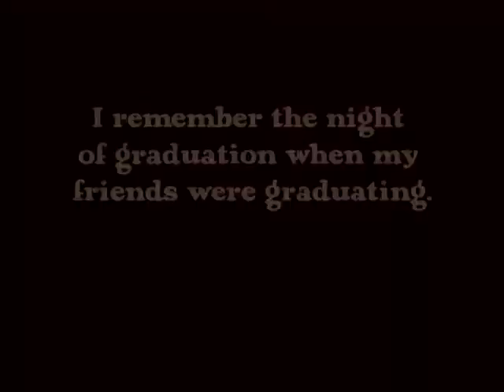Leon: Why as a Learner I Became a Volunteer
An adult learner describes why he chose to volunteer for the library that had helped him learn to read.